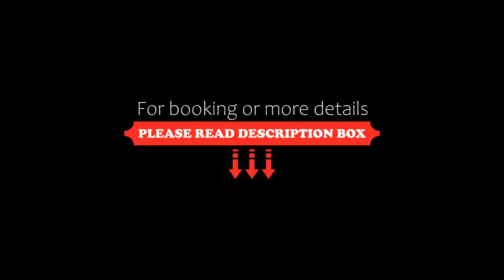Hotel Luxor, Lozenets, Bulgaria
About Property:
Enjoying a quiet location 100 m from the beach in Lozenets, and the same distance from the village centre, Hotel Luxor offers a pool and free deckchairs, a large garden with a children’s playground and free Wi-Fi connection in the entire building.
All rooms are air-conditioned and come with a balcony with a pool or sea view. Each unit comes with cable TV and a refrigerator, and includes a private bathroom with a shower and a hairdryer.
There is an à-la-carte restaurant on site, which s...
Property Type: Hotel
Address: 18 Preobrajenska Str., 8277 Lozenets, Bulgaria
Searching For
1. Hotel Luxor - Lozenets - Bulgaria
2. Hotel Luxor - Lozenets - Bulgaria Address
3. Hotel Luxor - Lozenets - Bulgaria Rooms
4. Hotel Luxor - Lozenets - Bulgaria Amenities
5. Hotel Luxor - Lozenets - Bulgaria Offers and Deals
Audio Credit:
Track Title: Blank Slate
Artist: VYEN